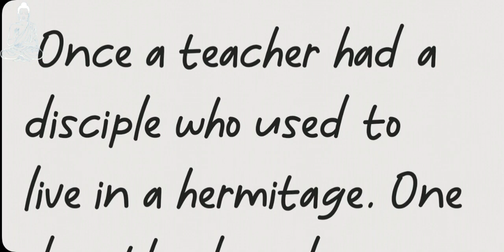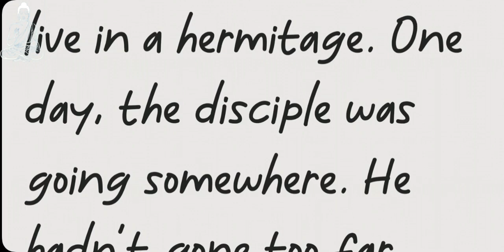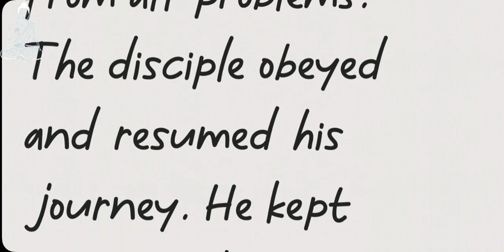कहानी के माध्यम से अँग्रेजी सीखना! have faith in god! भगवान पर भरोसा रखना! puru janutharia